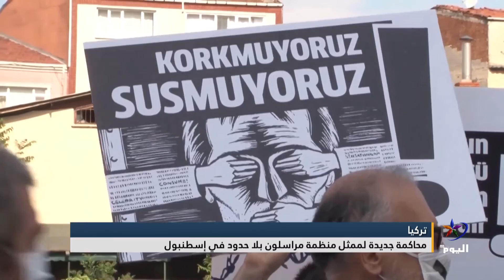محاكمة جديدة لممثل منظمة مراسلون بلا حدود في إسطنبول